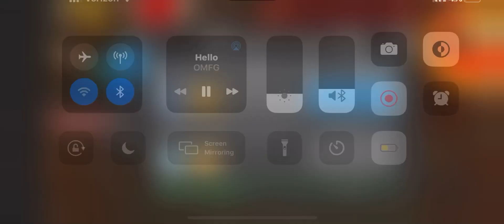Zero/World GamePlay :0